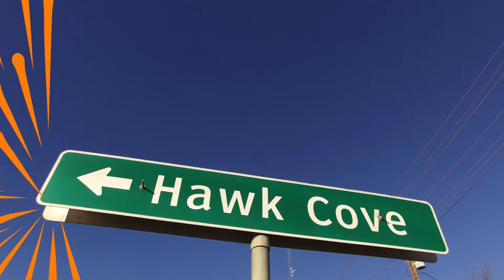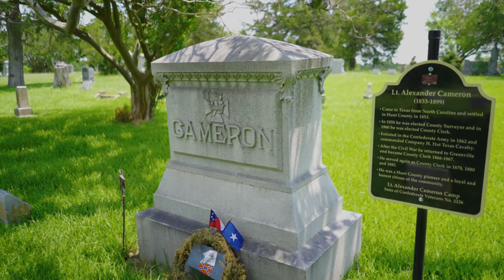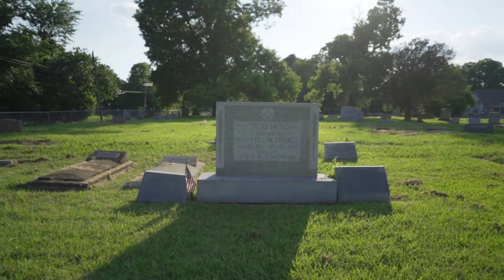Celebrate Hunt County, Episode 120 - East Mount Cemetery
“If you want to know the history of your town, learn about the lives that were lived here and how they contributed to the way the community exists today.”